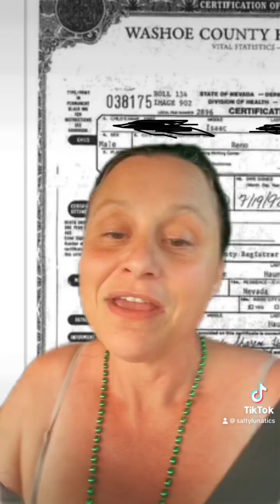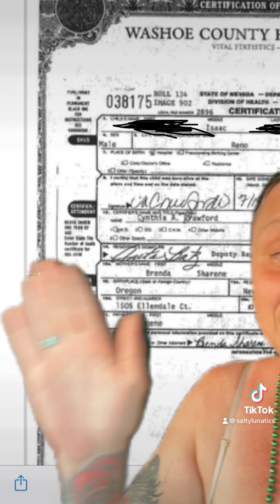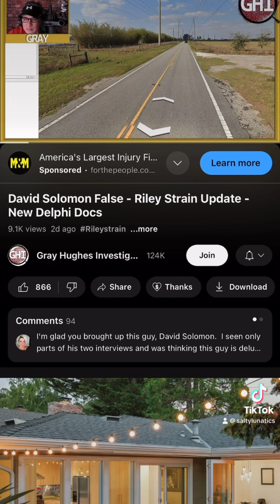madelinesoto davidsolomon humantraffickingawareness